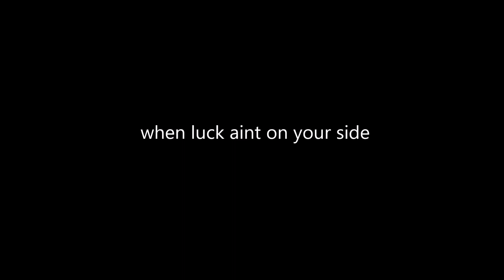Project Zomboid - Policeman holding the line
timestamps:
0:00 - we do a little bit of roleplaying
4:06 - outro